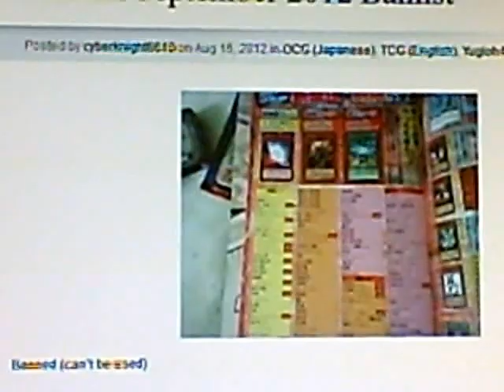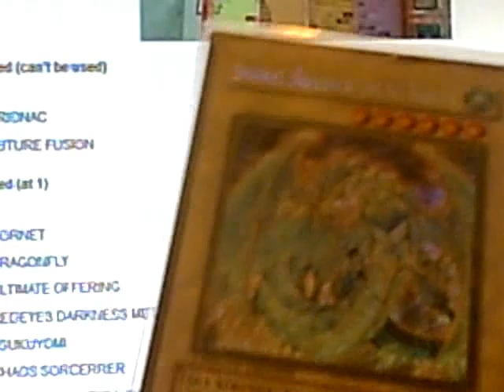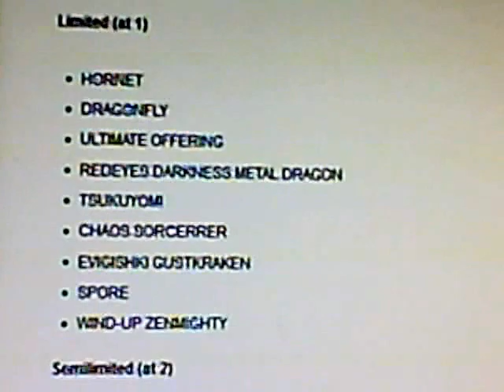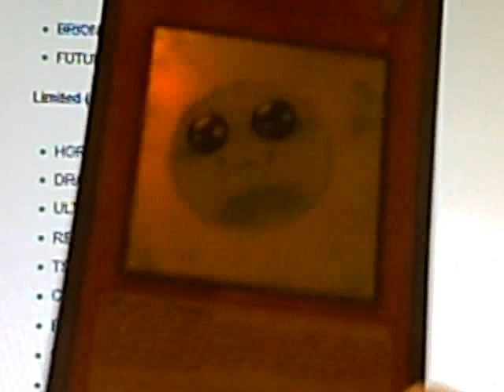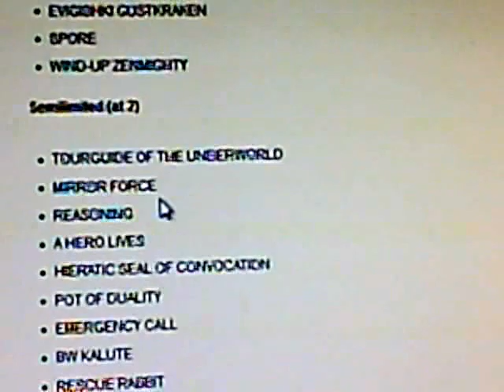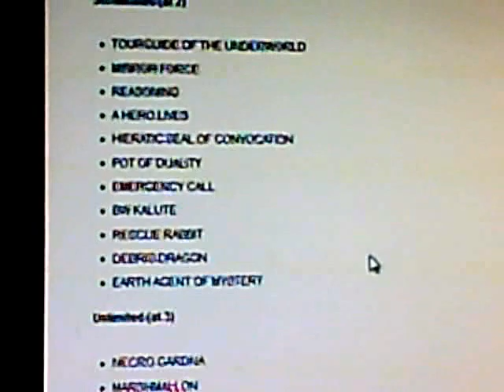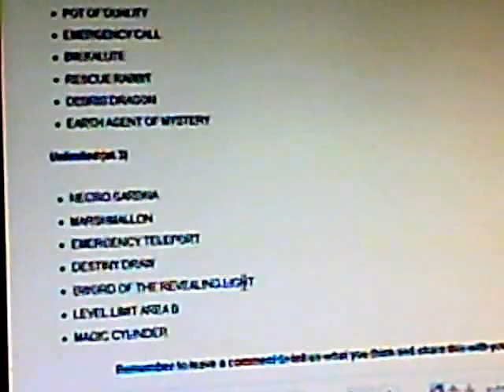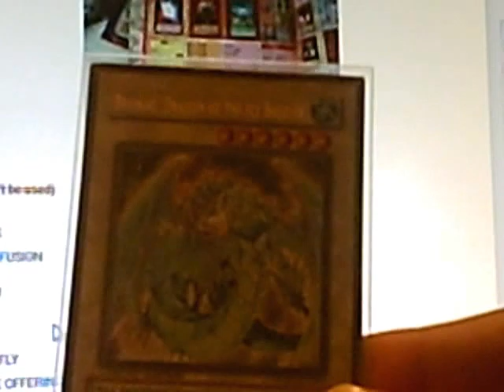Is this The Real 2012 Banlist and Yes People I Am Back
I am just talking about this list if it real or not.  Hope people miss me but I will be making Videos again so stay tune. Thank You again